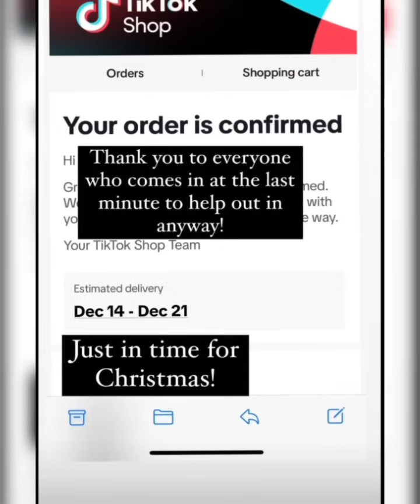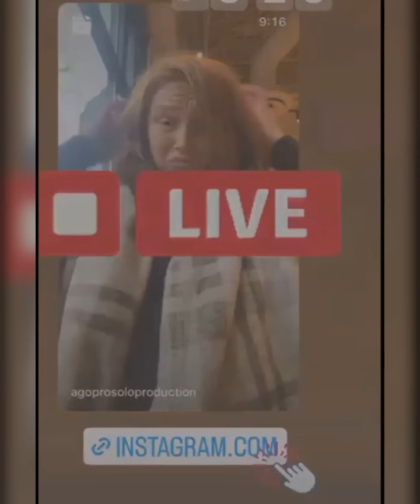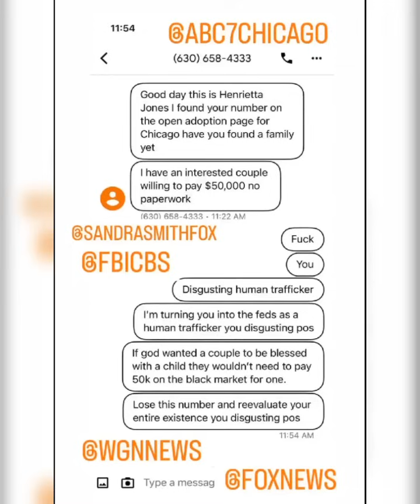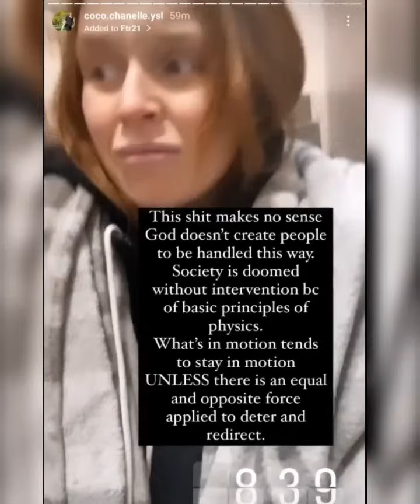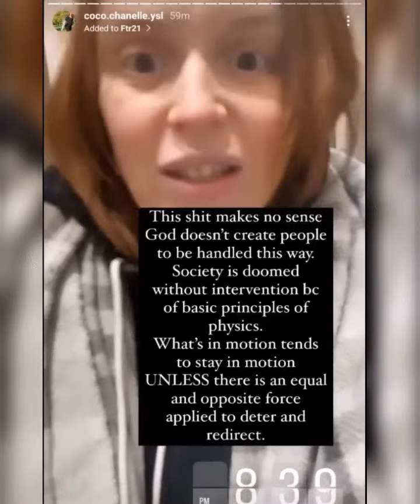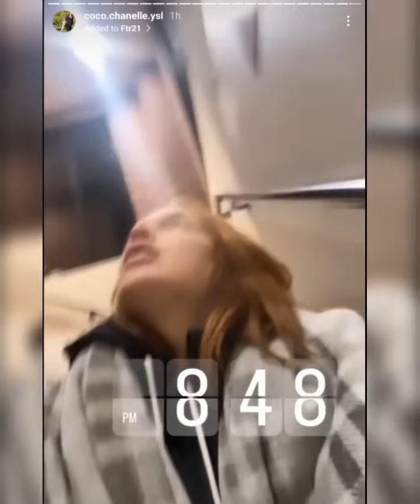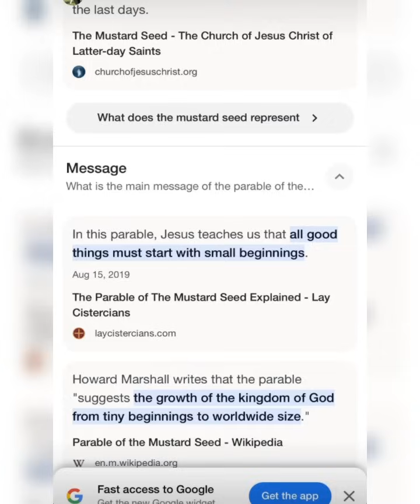😆😂 You get on my nerves Heather